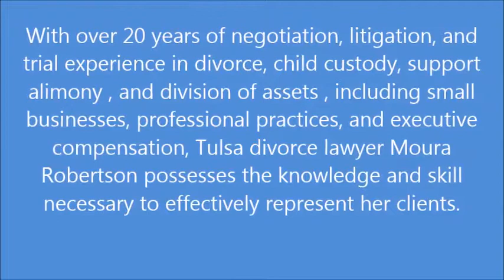Divorce Attorney Tulsa Moura Robertson Family Law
Ms. Curran has practiced law in Southern California since 1988. Over the course of her career, she has successfully represented clients in a wide variety of legal matters in both state and federal courts. Each of our clients is treated with dignity, respect, and compassion, and all client telephone calls and emails are answered within one (1) business day. Every case is handled promptly, competently, professionally and with the utmost care.